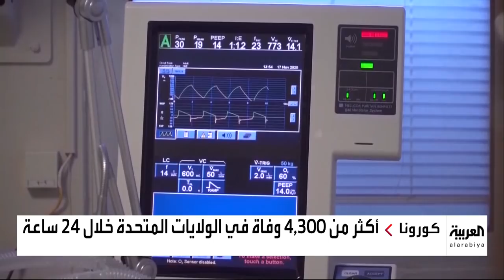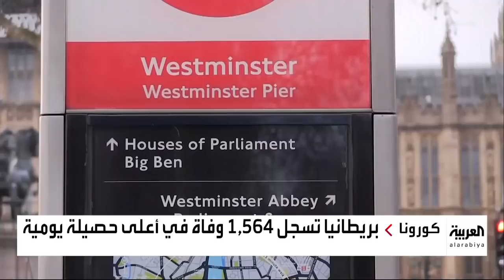نشرة ٨ غرينتش | ماذا قال رئيس تويتر عن وقف حساب ترمب؟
ـــــــــــــــــــــــــــــــــــــــــــــــــــــــــــــــــــــــــــــــــــــــــــــــــــــــــــــــــــــــــــــــــــــ